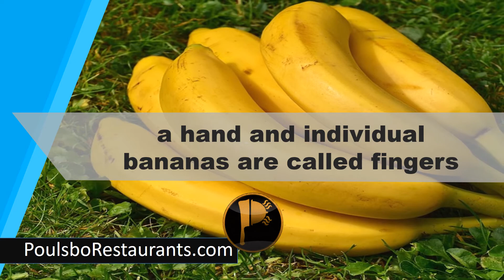Connected bunch of bananas | Food Facts | Poulsbo Restaurants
A connected bunch of bananas is called a hand and individual bananas are called fingers.